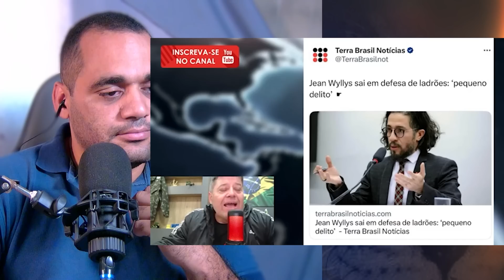Meu Deus. Conheça os bastidores obscuros + Pastor Sandro Rocha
--- Adoradores ---

kemilly santos
Fabiana Anastácio

Gospel Cover
Otoni de Paula
Podcast
Pássaro Ferido

Jovem Pan
Os Pingos Nos Is
Folha Política
Tiago SampaioAD
Hidrogenio Global
PAULO BBT
CNN Brasil
Vista Pátria
Gustavo Gayer
Canal Nação Patriota
GIGANTE PATRIA
profecia
Leandro Coutinho
Patriotas Cristão
Adoradores Online
Canal Servos
NoAlvo
Dr. Marcelo Suave
Felinto MotoVlog
Dingos Oficial
Oslaim Brito